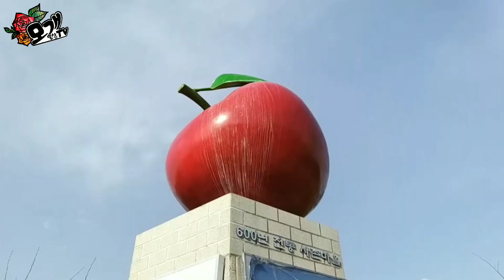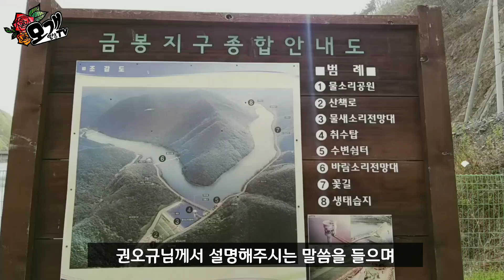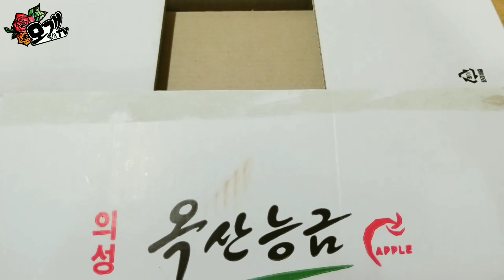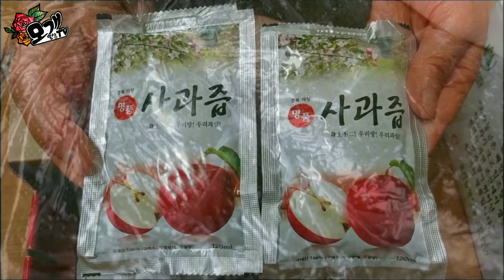모개의일상 | 사과 사러 가요! | 경북 의성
안녕하세요~ "모개"입니다~
오늘은 맛있는 사과를 사러 경북 의성에 다녀온 영상을 준비했어요^^
예쁜 사과꽃과 맛있는 사과가 있는 영상 함께 보실까요?^^

김한영 - Standing on the mountain top